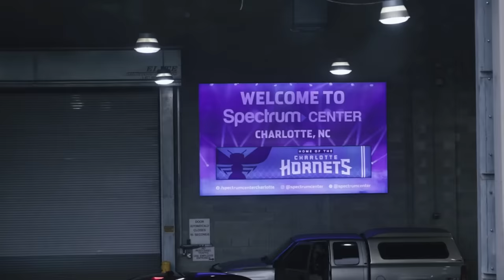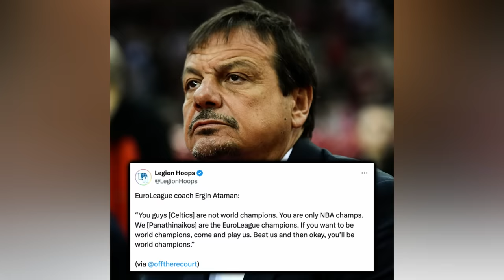The Boston Celtics Are FIGHTING THROUGH Adversity…But Are In Good Hands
From Grant Williams recklessly charging into Jayson Tatum, to the hate they continue to face, to Jaylen Brown’s injury- the Celtics have been forced to battle through some adversity early in 24-25. Thankfully, they’re in good hands.

Last Video: The Golden State Warriors Did Something INCONCEIVABLE…

0:00, Intro
0:47, The Pacers Banner
1:06, Not World Champions?
1:37, Jaylen Brown’s Revenge/Injury
2:14, Jayson Tatum Wasn’t Phased
2:42, Brown On Grant Williams
3:46, Tatum Stopped Settling
4:42, Tatum On Grant Williams
5:50, Derrick White On Grant Williams
6:13, Joe Mazzulla On Grant Williams
6:41, Grant Williams On His Actions
8:23, Neemias Queta Earns Rotation Spot
9:07, Luke Kornet Steps Up
9:34, Payton Pritchard’s Dominance Continues